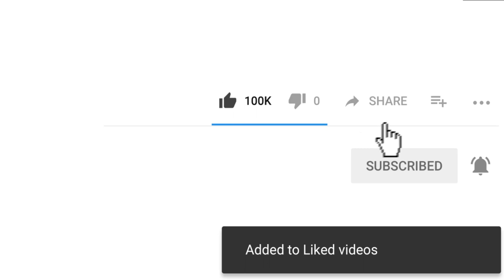Crazy Plantus Predatus vs Iron Maiden | Kick The Buddy